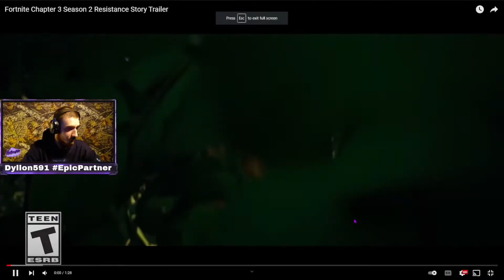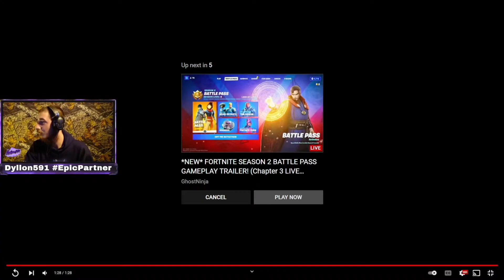BEST FORTNITE MOMENTS OF 2022 (REWIND)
Best Dyllon591 Fortnite Moments Of 2022 Thanks For Another Great Year.
Support Me Using Epic Creator Code (Dyllon591)